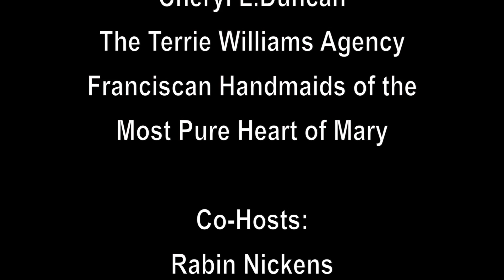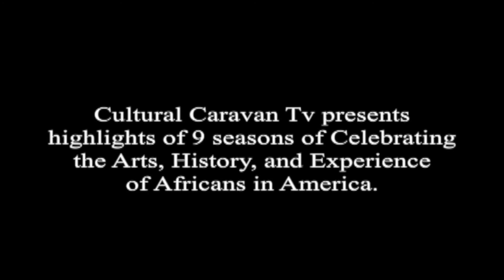CCPTV.ORG:Gala 100th Anniversary of Harlems Black Nuns Pt 1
Cultural Caravan TV presents highlights of the gala in celebration of the 100th anniversary of the Franciscan Handmaids of the Most Pure Heart of Mary. Program features Cardinal Timothy Dolan, Rev. Al Sharpton, Hon. Charles Rangel, Phyllis Yvonne Stickney and more..